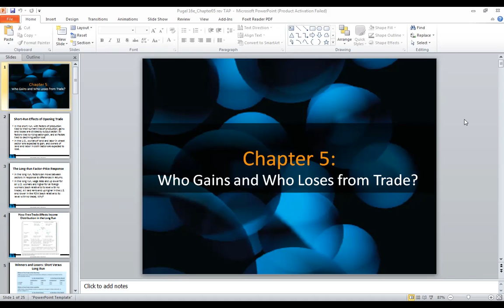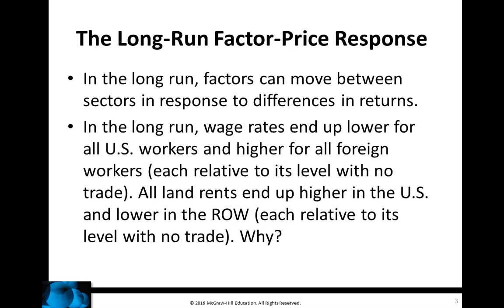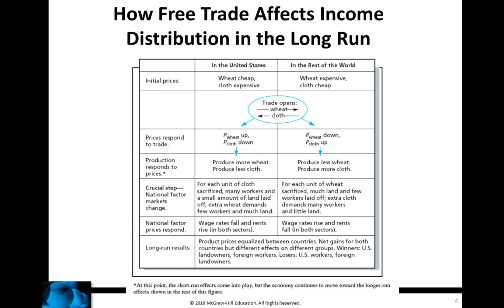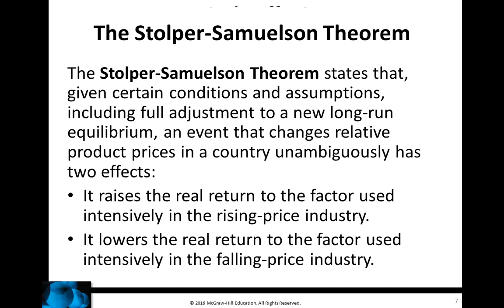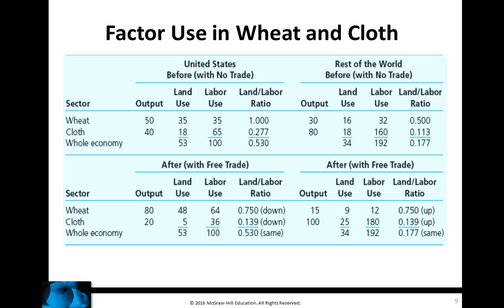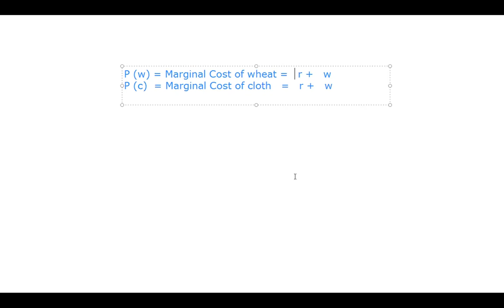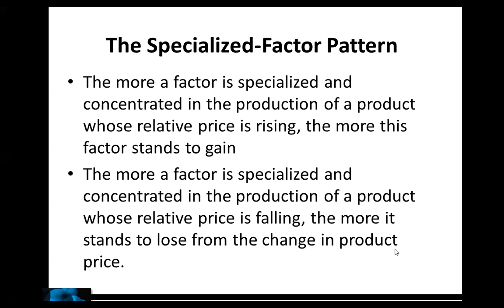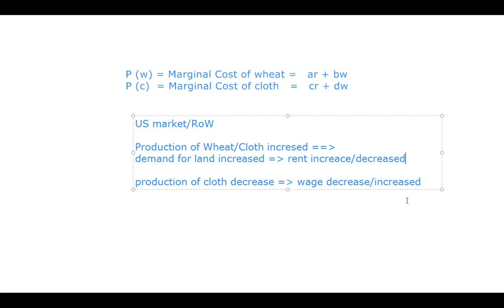Ch 05, Gains from trade H O theory